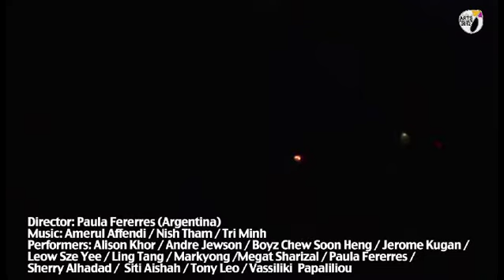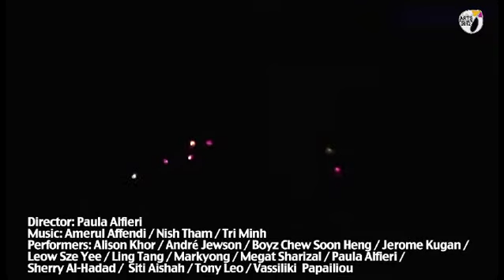Plastificados — Kakiseni Arts Exchange 2012 final showcase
One of the performances on showcase night of Kakiseni Arts Exchange programme.

These performances were to encourage participants to work together in teams; take on various roles and responsibilities; and formulate cohesive vignettes from some of the skills picked up during the programme.

The arts exchange is a catalyst programme. It is up to participants to then further develop the many performances, community outreach projects, and workshops from the programme; make use of connections forged during the programme; incorporate new techniques encountered.